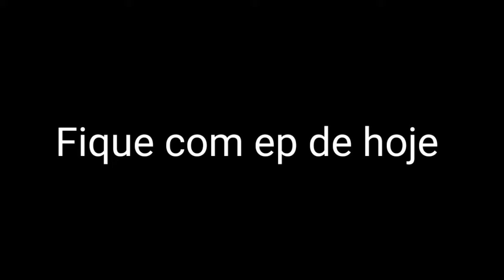Minecraft 1.17 - continuando a exploração dos novos itens - Fun Mapa ep2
Abra e leia

Eae galera neste vídeo eu fiz uma gameplay com minha primeira impressão dá 1.17,eu não tinha jogado ainda, então foi uma experiência boa, que pode até virar uma série no canal

Seed: 13
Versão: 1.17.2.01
Música usada:

Postado com 368 inscritos

Vire maninho e maninha do canal.

Editado pelo
Kinemaster
Cap Cut

Postarei mais vídeos

Se você leu isso escreve "Quero mas Vídeos" salve e do coração

minecraft pe caves and cliffs
mcpe caves and cliffs
minecraft bedrock caves and cliffs
minecraft pe 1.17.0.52 - mcpe 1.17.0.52 - bedrock 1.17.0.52
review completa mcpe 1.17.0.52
tudo que mudou minecraft pe 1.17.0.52
correções de bugs minecraft pe 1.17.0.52
novidades minecraft 1.17
ametista - amethyst - geodes
tufo - tuff - calcite - calcita
smooth basalt - basalto liso
raw iron - raw gold - raw copper
novos minérios
spyglass - luneta - tinted glass
dripstone caves
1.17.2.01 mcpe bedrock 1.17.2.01